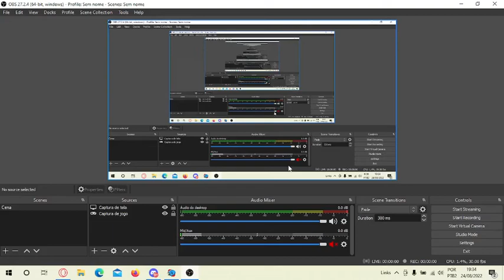Funkin At Dimensions (MENU) (W.I.P)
this is was not made in source code